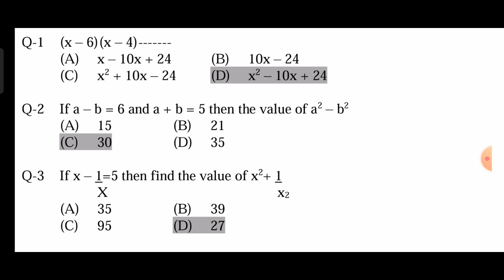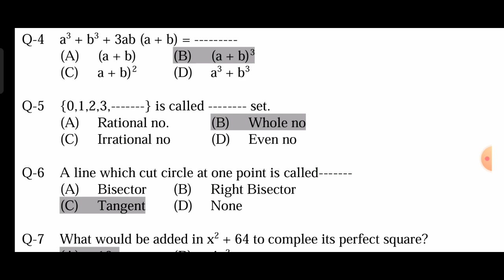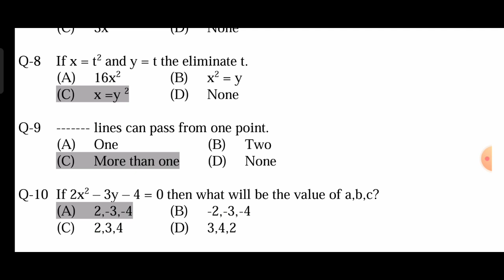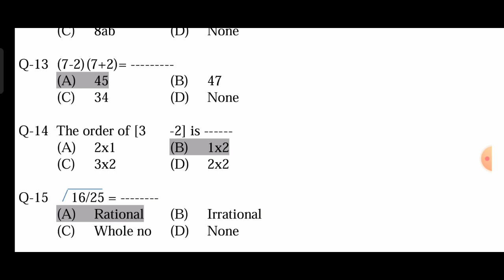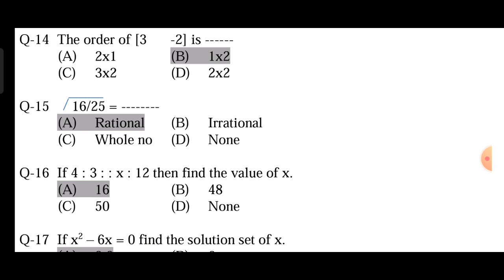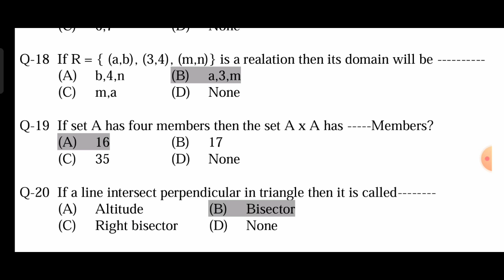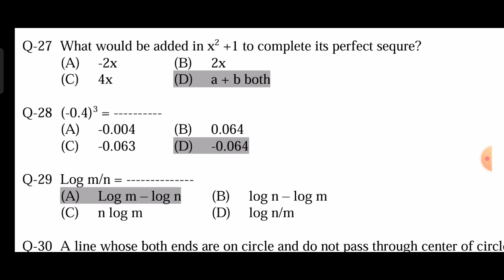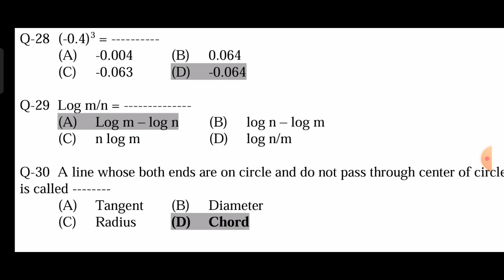Most Important most repeated questions for PMA 150 long course | PMA 150 long course preparation